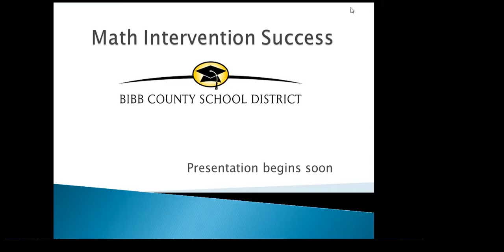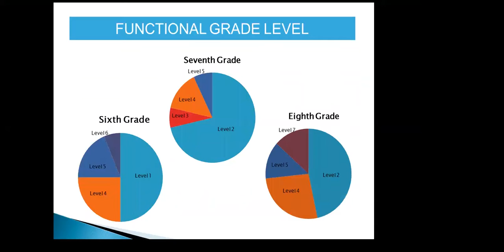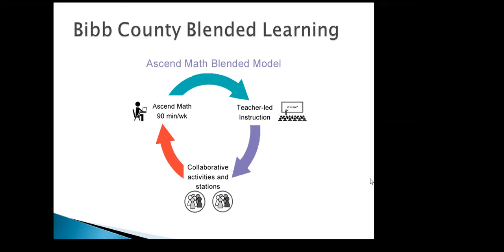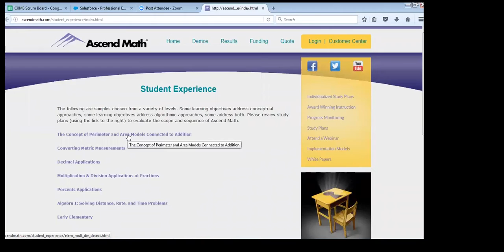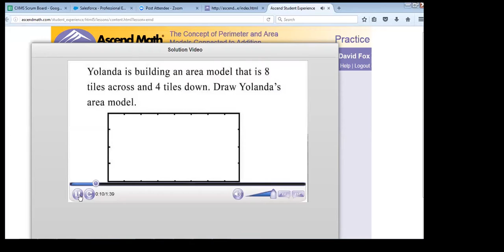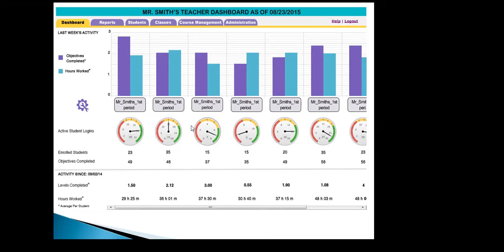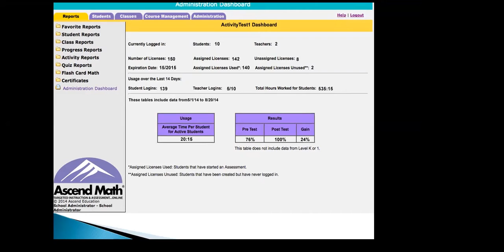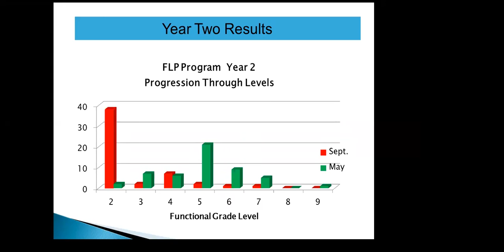Blended Learning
Hear educators from Bibb County Schools explain how their Blended Learning Program resulted in great gains for their most at risk students.